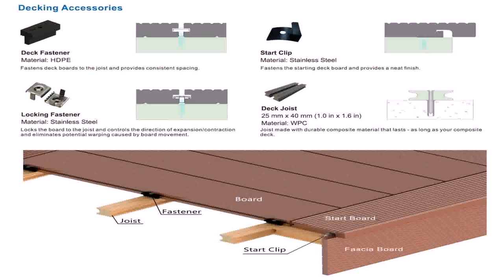How To Install Outdoor Deck Tiles - DaddyGif.com (see description)